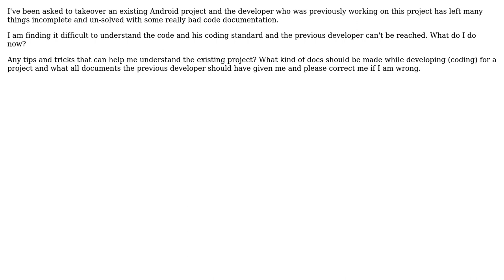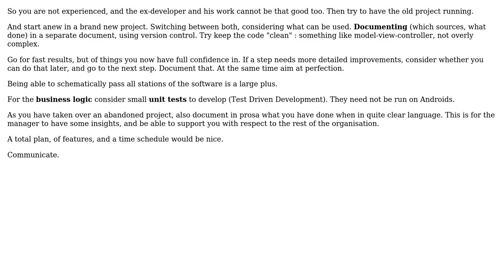Software Engineering: take over an existing (partially finished) Android project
With thanks & praise to God, and with thanks to the many people who have made this project possible! | Content (except music & images) licensed under CC BY-SA | Music | Images & others | With thanks to user mohammed nathar user Joop Eggen user gnat and the Stack Exchange Network Trademarks are property of their respective owners. You are responsible for your own actions.